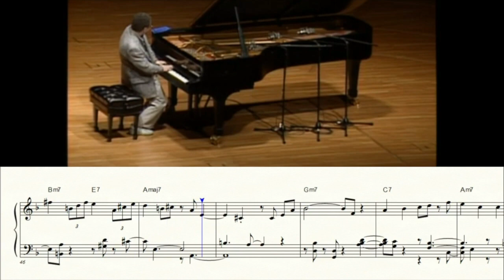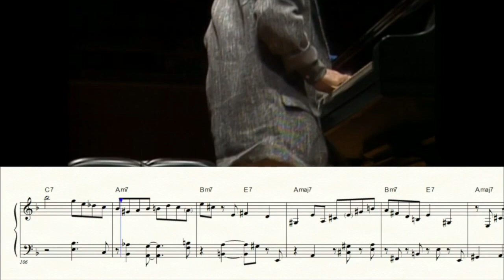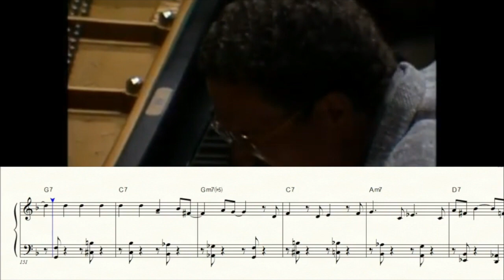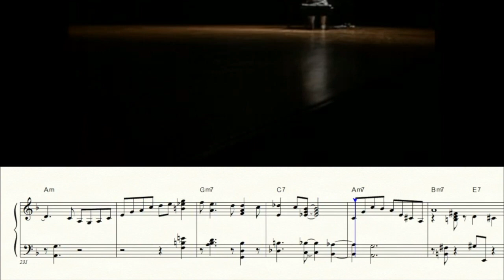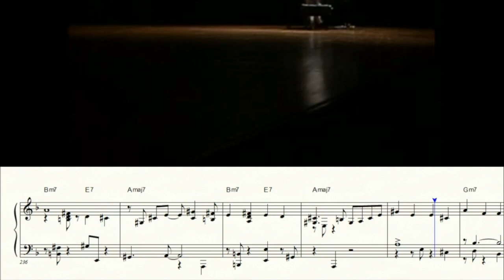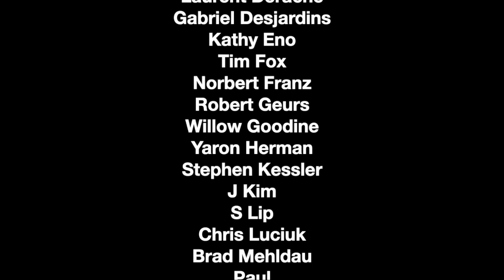Keith Jarrett playing the sh*t out of I Love You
Please consider donating to my fund to transcribe Keith Jarrett's "Osaka, Pt. 1" from The Sun Bear Concerts. I will be making PDFs of each section available as I finish them.

I Love You from Solo Tribute: The 100th Performance in Japan